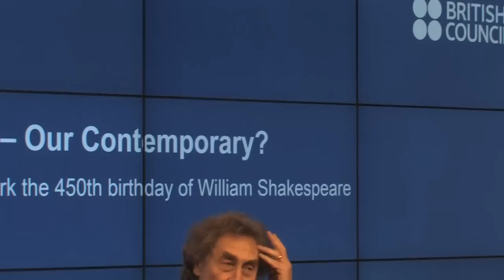Howard Jacobson reads from Zoo Time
Novelist and journalist Howard Jacobson reads from his novel "Zoo Time" at the British Council Literature Seminar in Berlin (recorded on 30 January 2014).